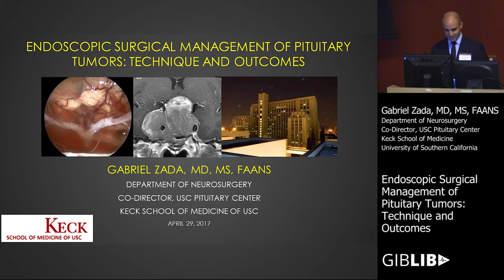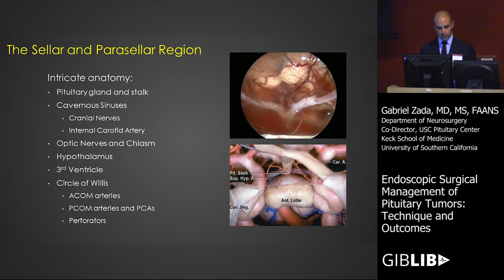Endoscopic Surgical Management of Pituitary Tumors by Gabriel Zada, MD | Preview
Check out this preview of Gabriel Zada, MD’s informative medical talk about Endoscopic Surgical Management of Pituitary Tumors: Technique and Outcomes. You can view the full video and many others like this by being a subscriber. Learn from the world's best doctors, online with GIBLIB!